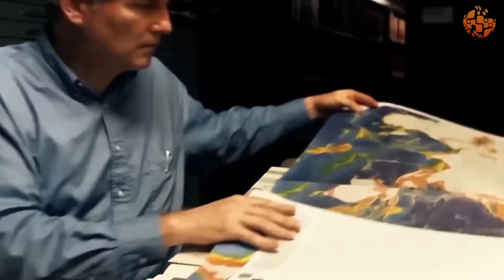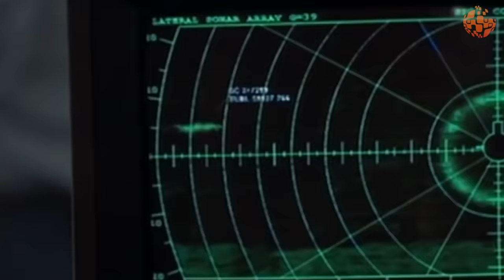Kto zamieszkuje dno Rowu Mariańskiego?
Co wiecie o Rowie Mariańskim, oprócz tego że  jest to najgłębsze miejsce na Ziemi? Dla porównania, Mount Everest, najwyższe miejsce na naszej planecie, mierzy 8848 m. Czyli górze brakuje jeszcze ponad 2 kilometry do głębokości rowu. Jego dno skrywa wiele tajemnic. Nie dociera tam światło słoneczne, dlatego też stworzenia morskie nie chcą zapuszczać się tak głęboko.